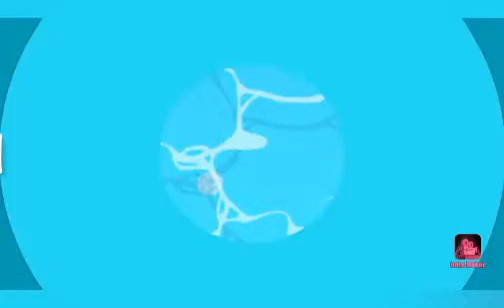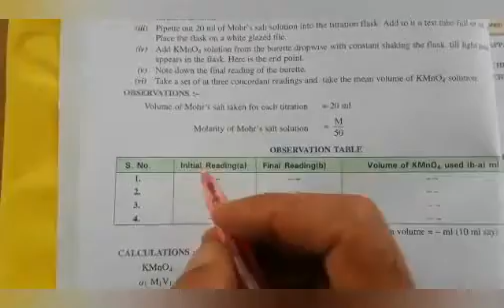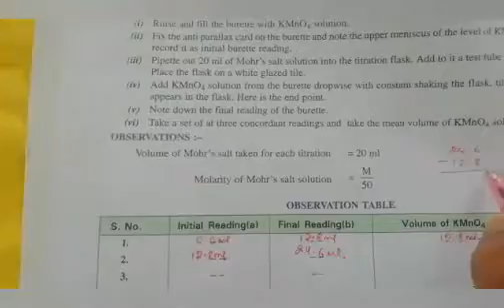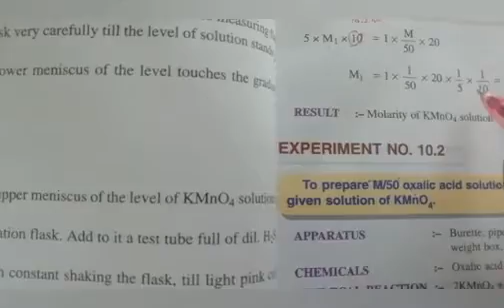Practical "Volumetric analysis" 11th & 12th